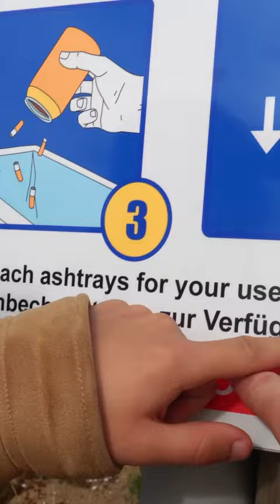C’est pas mal ce concept non ? 🔥